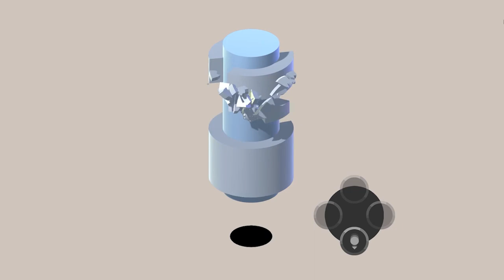Kolumno | Trailer (Nintendo Switch)